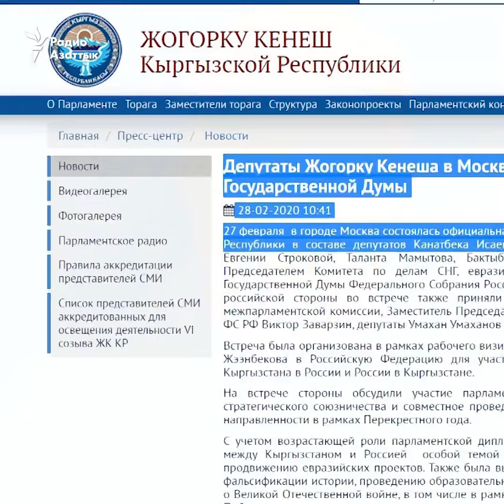«Если надо, пусть уезжает сам». Активисты раскритиковали лидера партии «Биримдик»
Лидер «Биримдика» подвергся критике за свою интерпретацию «евразийской интеграции». В ходе акции недовольства его заявлением, активисты призвали сотрудников ГКНБ и Генеральной прокуратуры привлечь его к ответственности. Также прозвучали требования о снятии кандидата с предвыборной гонки.